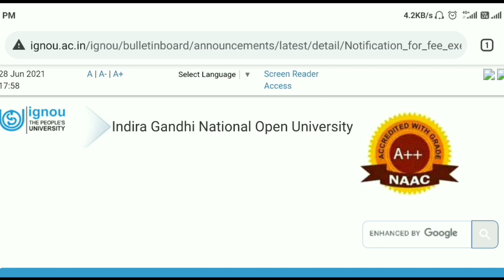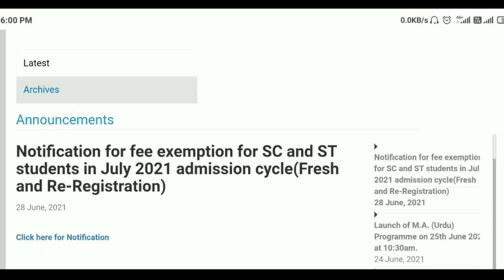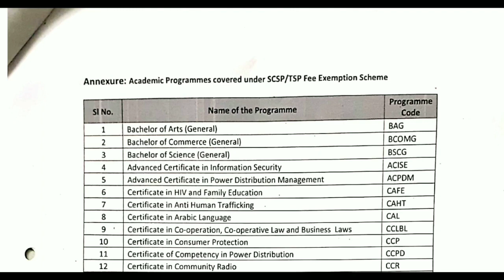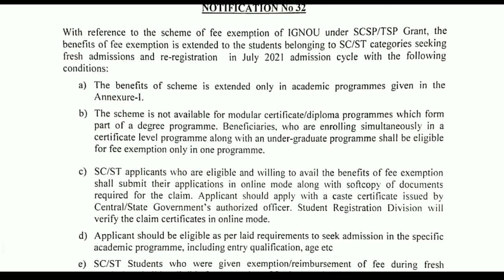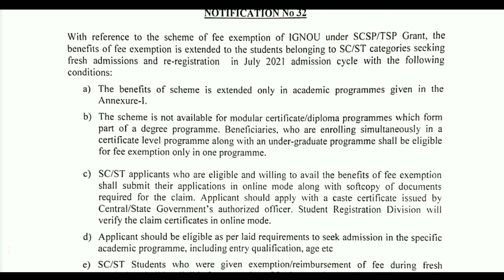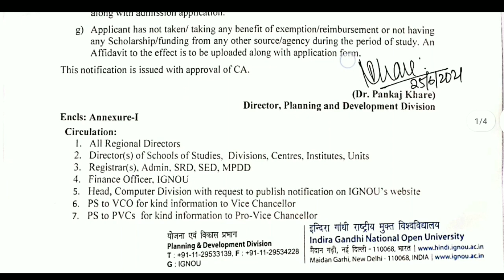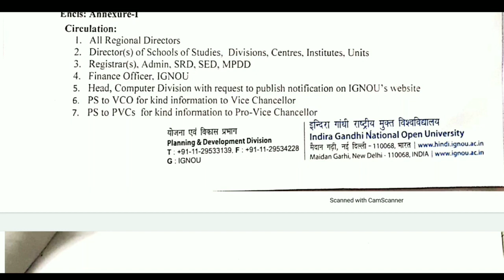IGNOU Fee Exemption For SC/ST Students | IGNOU SC/ST Students Fee Exemption For July 2021 Admission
IGNOU July 2021 Session Fresh Admission Start
IGNOU July 2021 New Admission Begins |